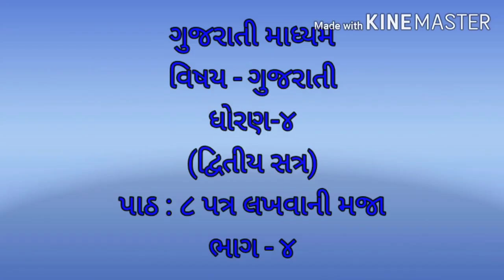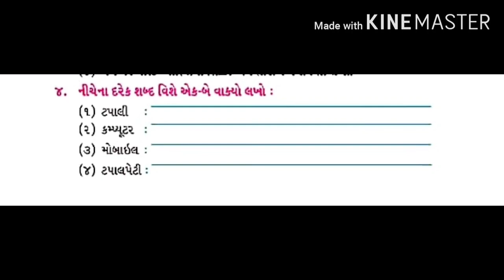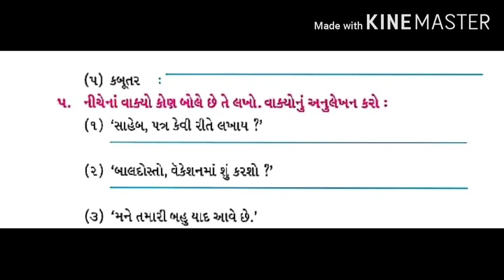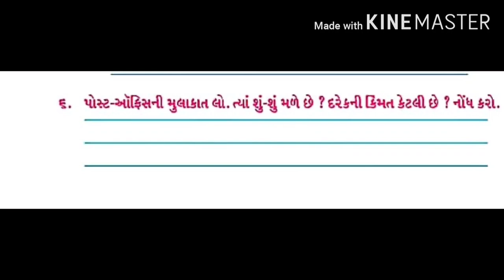Std 4 Gujrati SA 2 Ch 8 પત્ર લખવાની મજા ભાગ ૪